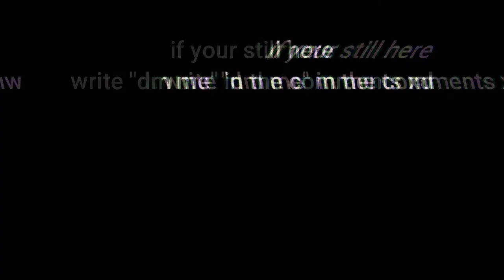Irradiation - Animated Short Film (Unreal Engine) | PG reaction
Today I'm reacting to an animated short film named Irradiation, sorry I don't have words xd, this thing is just too epic for me, unreal engine made it more epic,  just pure LOVE 💙

*This video is for commentary and criticism only. This is not a replacement for watching Irradiation*

📌 CREDITS

🔵 YouTube Channel (not of the creators of this short film)

Written and Directed by - Sava Zivkovic
Assets provided by – Big Medium Small
Motion Capture and Animation – Take One

Motion capture performance:
Evgeniy – Nebojsa Jez
Mirbek – Dejan Jovanovic
Usmon – Lazar Djukic

Voice Acting:
Evgeniy – Oleg Fedorov
Mirbek – Andrey Matveev
Usmon – Andrey Matveev

Translation – Marnia Vasilkina and Polina Zabrodskaya
Dialogue Recording Coordinator – Eugene Krasnoded
Dialogue Recording – NevaFIlm
Dialogue Processing and Final Mix – Bogdan Brakovic
Sound Design, Foley Artist, Foley Engineer, Sound Editing and Mixing - Marko Zivanovic / Devotion Studios
Realtime TD – Michael Zaman
Rigging Support – Lucas Salamon

Special thanks – Jama Jurabaev

Tools: Unreal Engine, Blender, Zbrush, Substance Painter, Adobe Suite.

Don't forget to give an upvote to the original videos, you can visit their website too :)

Some of my channels,
🔵 Walkthrough Channel

You can check my social handles too,

I hope you enjoyed the video, I'm trying to upload daily :), Upload time will be 2 PM everyday.